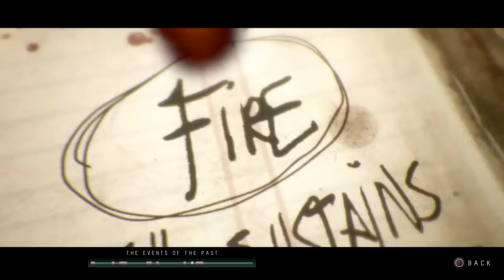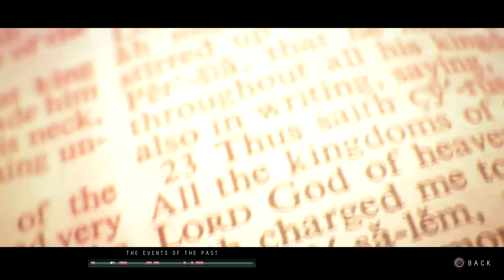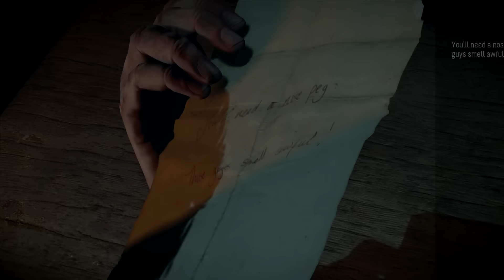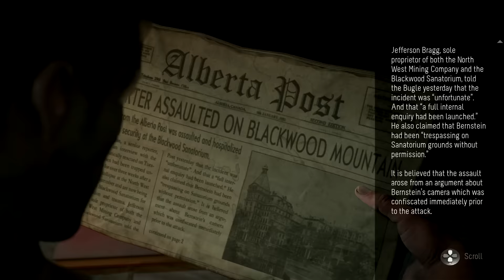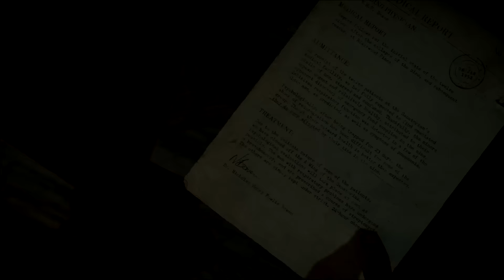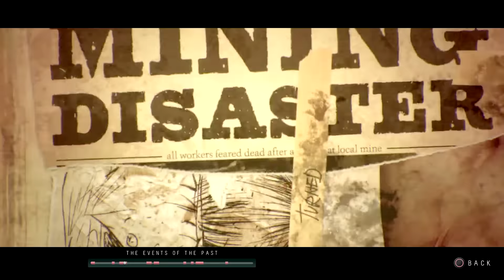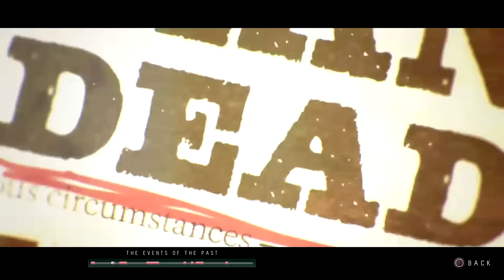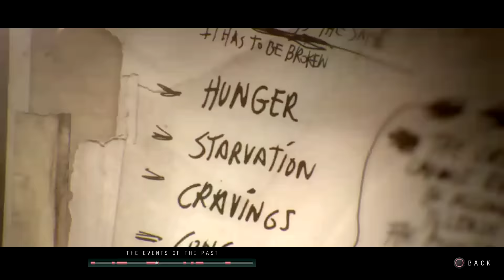Until Dawn - Walkthrough - Part 6 - Episode 5 - Dread - All Collectibles | CenterStrain01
Until Dawn is designed to be replayed multiple times as players will not be able to understand the full version with only just one Walkthrough. Each playthrough will last about ten hours in length and the game mechanics will utilize a new in-game system called the "Butterfly Effect" in which any choice of action by the player may cause major unforeseen consequences later on. Throughout the game players will make difficult decisions during ethical or moral dilemmas such as to sacrifice one character in order to save another as one example. The "Butterfly Effect" system blurs the line between right and wrong decisions and it is possible for players to keep all eight characters alive through to having them all killed, allowing for many different paths and scenarios players can take and seemingly endless multiple endings. Until Dawn will have a strict auto-save system to prevent players from reloading a previous save file to an earlier point in the game if they regret an in-game decision that they have made